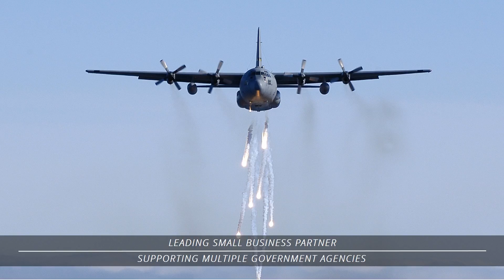New Site Slideshow Attempt 1